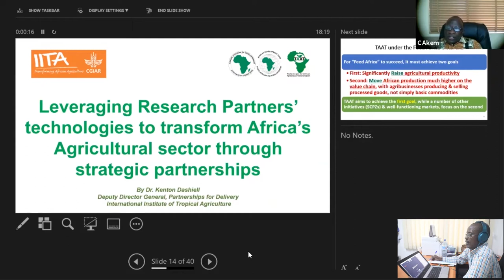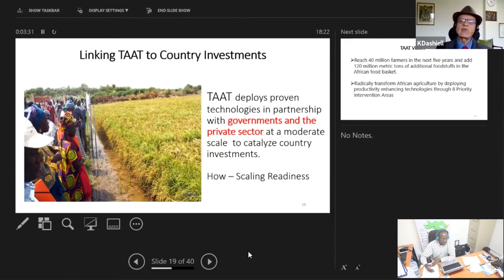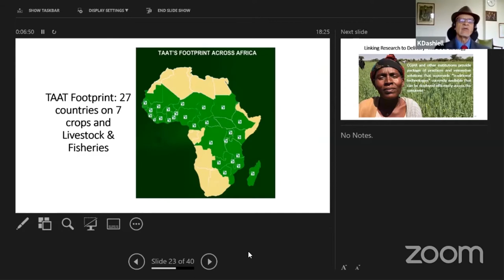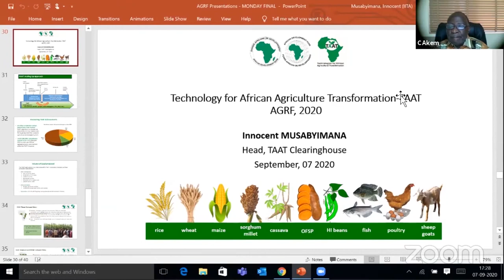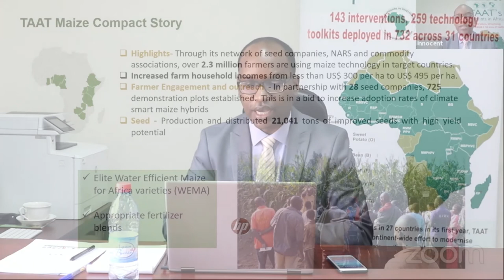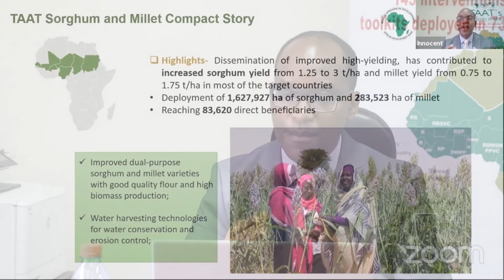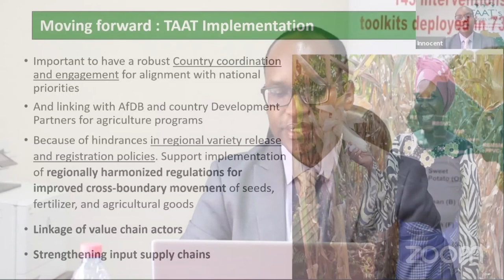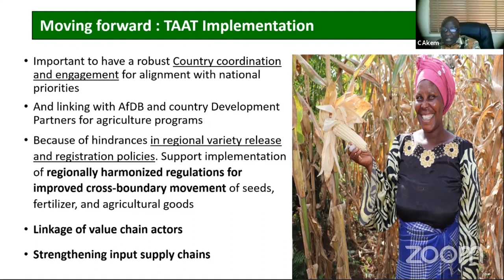How TAAT is Deploying Agric Technologies for Feeding Cities - AGRF2020 Pre-Session (Pt2)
With the rains growing heavier, oceans rising and rural inhabitants migrating to cities on an unprecedented scale, leaving African cities under dual pressure from uncontrolled urbanisation and hunger worsened by climate change, experts have identified closing the yield gap as a way out.

This came out strongly at the just concluded African Green Revolution Forum’s (AGRF) pre-session on “agricultural technologies to feed the cities.”

Organised by Technologies for African Agricultural Transformation (TAAT), the pre-session held under the overarching theme of “Feed the Cities, Grow the Continent: Leveraging Urban Food Markets to Achieve Sustainable Food Systems in Africa,”.